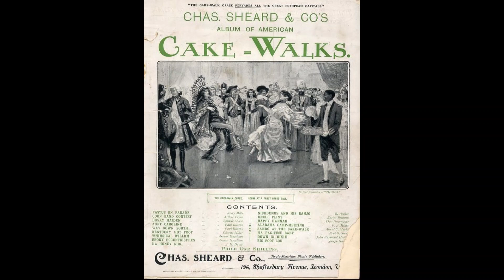DOWN IN DIXIE cake walk (John Raymond Hubbell) 1899